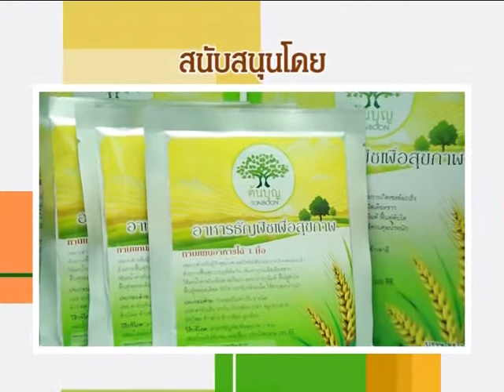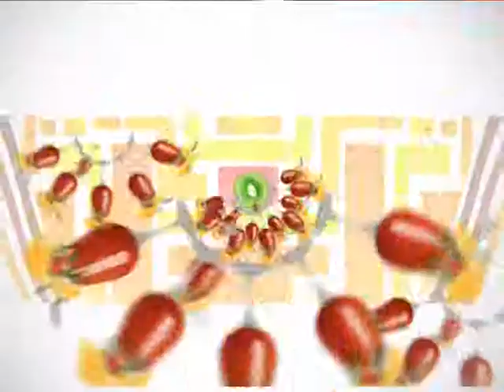โภชนบำบัด 29 มกราคม 2559 2/3 @อ.จุฑากาญจน์ เชาว์น้ำทิพย์ (อ.แบม) HealthBox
รายการโภชนบำบัด  รายการเพื่อสุขภาพ  เรียนรู้วิธีการกิน ให้ห่างไกลโรค  เหมาะสำหรับผู้ที่รักสุขภาพ  เลือกรับประทานอาหารอย่างปลอดภัย  โดยผู้เชี่ยวชาญ  และนักโภชนาการ

ตอน...โภชนาการคนท้อง